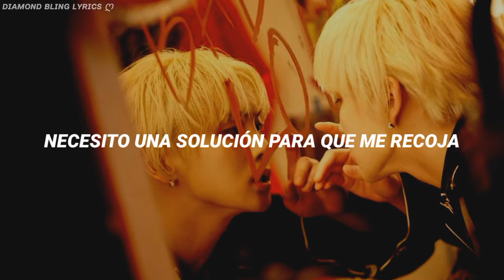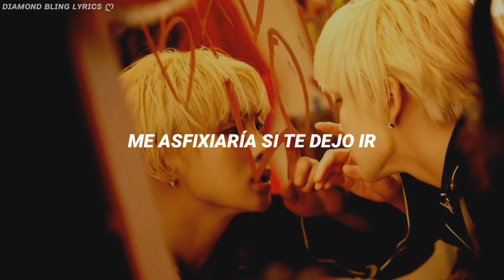Key (SHINee) - Helium [Sub. Español]